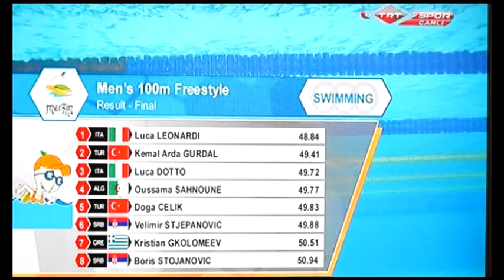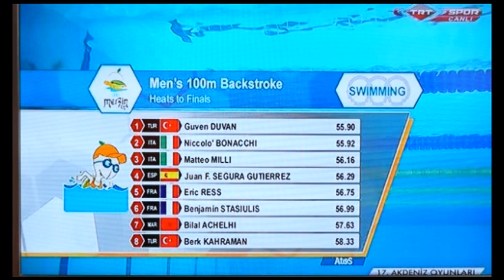XVII. Akdeniz Oyunları Yüzme Musabakaları Sualtı Canlı Yayın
TRT SPOR kanalı tarafından yayınlanan
XVII. Akdeniz Oyunları Yüzme Musabakaları Sualtı Canlı yayın Hizmeti
        "AYAR DANIŞMANLIK" tarafından verilmiştir...